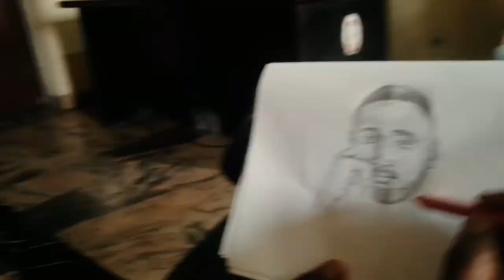Drawing a realistic portrait of a friend in the office ( cofrancis art ) ( tiktoks)